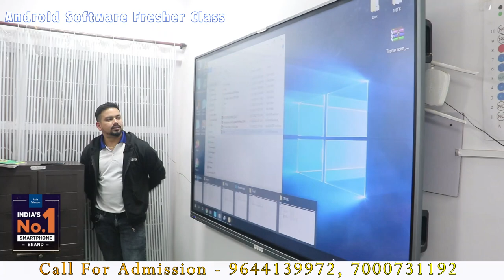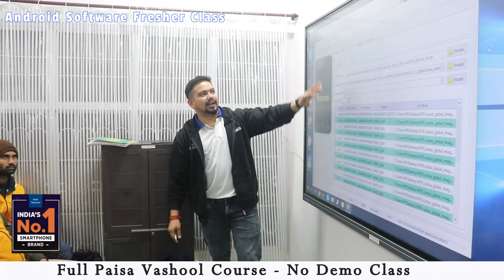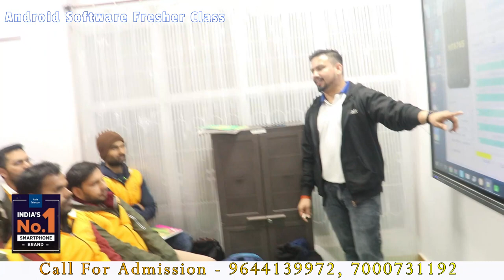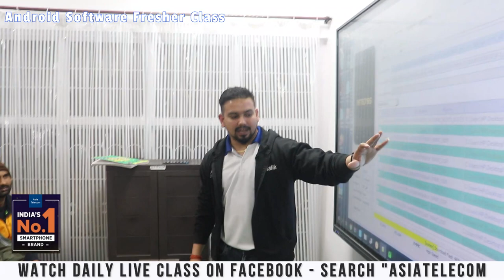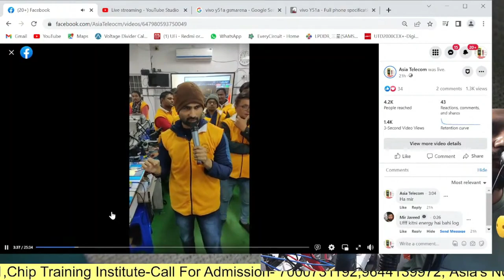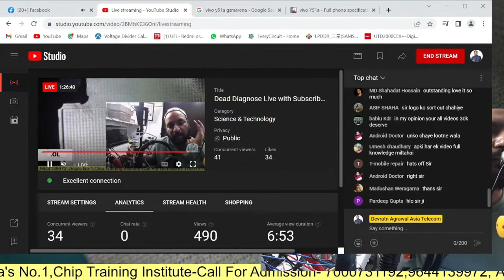Sp Flash Tool NewModel android by Durgesh Sir (Practical)